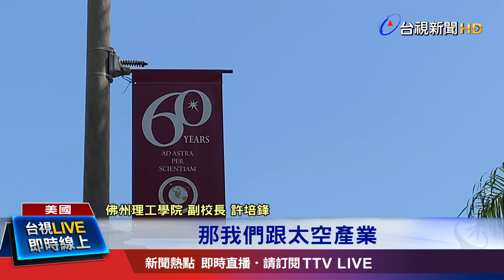NASA團隊建立 鼓勵人才投入太空產業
福衛七號成功發射，替今年起展開的國家太空三期計劃，博得一個漂亮的「好彩頭?！然而接下來行政院預計投入251億經費，要達到每年發射一衛星目標，卻恐將面臨人才高齡化的斷層缺口。台視採訪團隊就來到號稱在航太領域，全美最頂尖的美國佛羅里達理工學院，帶您了解由美國NASA專家團隊創立的專業學校，如何培育太空人才。